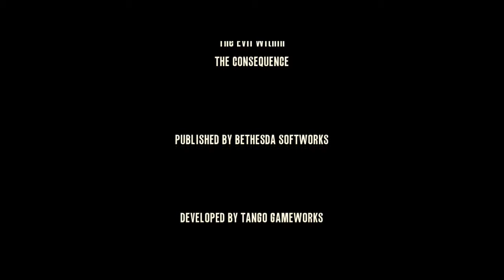The Evil Within - The Consequence - Ch 4 A Ghost is Born